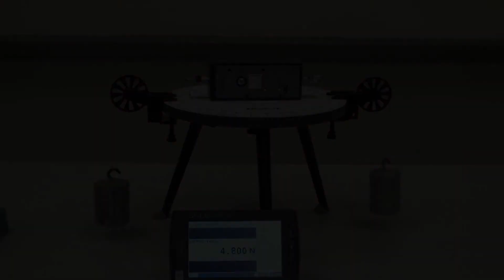Forces: Newton's Third Law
Demonstration of Newton's Third Law of Motion